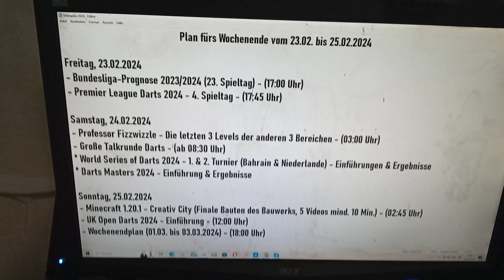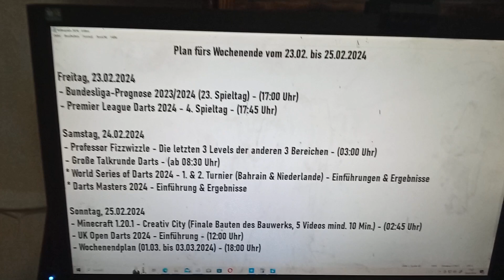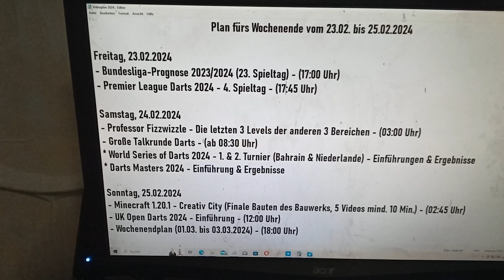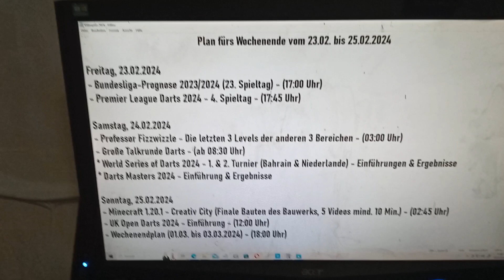Der Wochenendplan (23.02. bis 25.02.2024)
Dies ist der Plan auf meinen Kanälen am Wochenende vom 23.02. bis 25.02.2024.